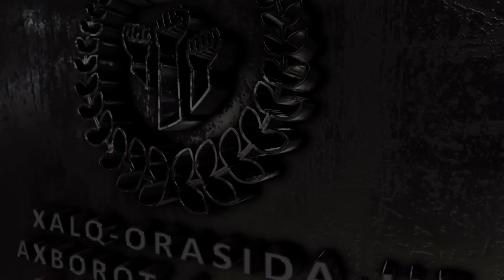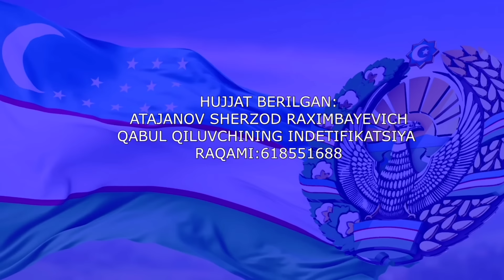ЖАНОБ ПРЕЗИДЕНТ ХОРАЗМДА СЎЗ ЭРКИНЛИГИ БОРМИ? 2 ҚИСМ